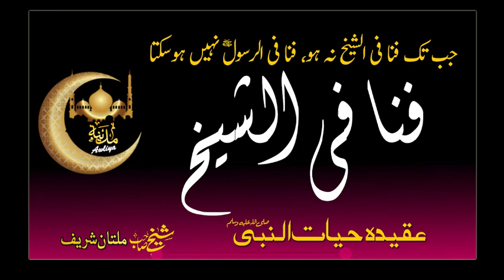JUB TUK FANNA FI SHEIKH NA HO, FANNA FI RASOOL SallAllahu Alayhi Wa-Sallam NAHI HO SAKTA | IDREESIA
JUB TUK FANNA FI SHEIKH NA HO, FANNA FI RASOOL SallAllahu Alayhi Wa-Sallam NAHI HO SAKTA